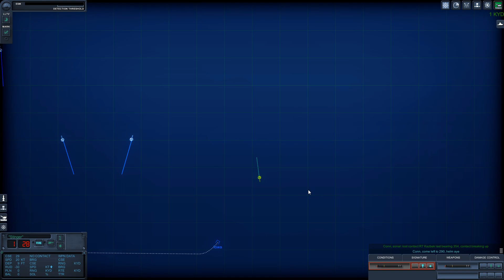16 inch ( 406 mm ) VS AIRCRAFT CARRIER